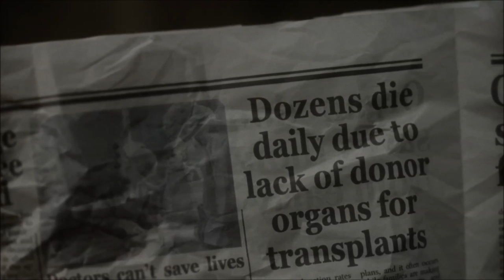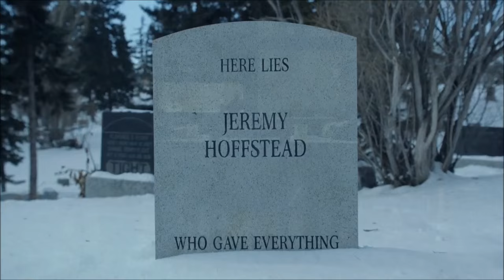Fargo - "A Rich Man Who Gave Everything"